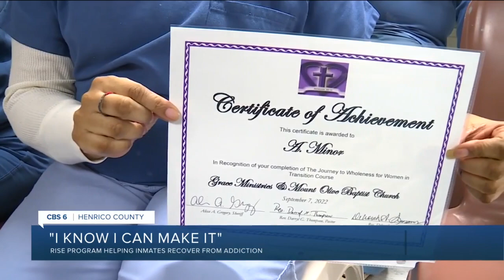This program is helping Henrico inmates recover from addiction: 'I know I can make it’